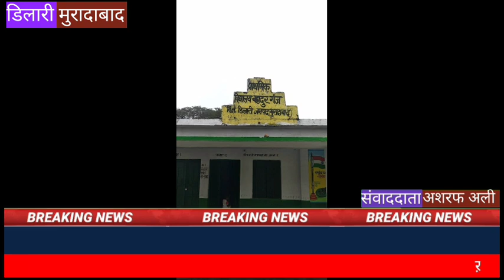मुरादाबाद ।।ग्राम पंचायत बहादुरगंज मे किया गया मीटिंग का आयोजन , रिपोर्ट अशरफ अली